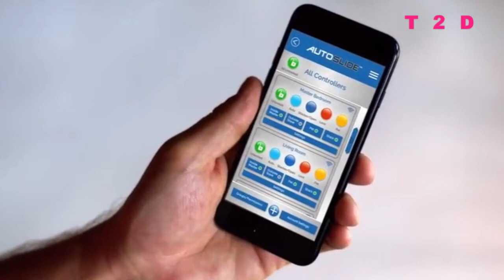Auto Slide k9 Tag Pet Door | Hobbytech Gen